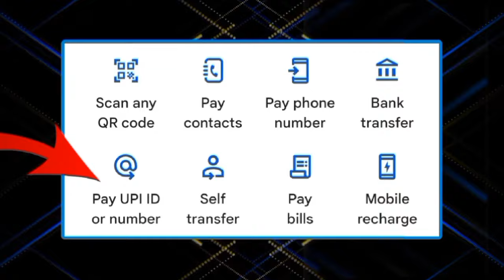અખત ઝોપડી નો ઈતિહાસ || ઝોપડી માતા નો ઈતિહાસ || 44 zopdi no itihas || zopdi mata no itihas || history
akhat zopdi no itihas || zopdi mata no itihas || 44 zopdi no itihas || history

44 zopdi na naam
zopdi kone kehavai
zopdi shabar mantra
zopdi sadhana
zopdi status
zopdi songs

Rahasyamay jankari